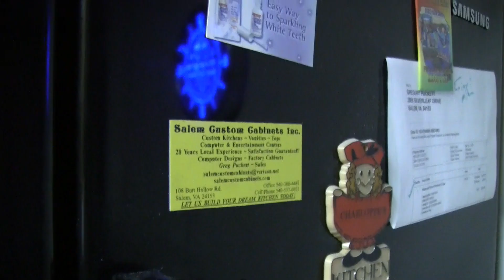Beer Review # 1984 Voodoo Brewing Big Black Voodoo Daddy Imperial Stout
Voodoo Brewing Big Black Voodoo Daddy Imperial Stout
BEER SCALE
1- UNDRINKABLE
2- F
3- D
4- C
5- B-
6- B
7- B+
8- A-
9- A
10- A+
CHEERS!